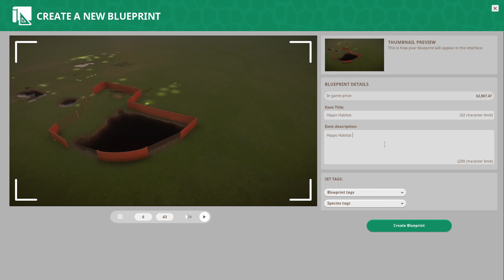Speedbuild 1 | Planet Zoo Franchise Paradiso Animales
A quick overview of the current build stage of my Planet Zoo Franchise, Paradiso Animales and the progress that has been made in this brand new zoo build.